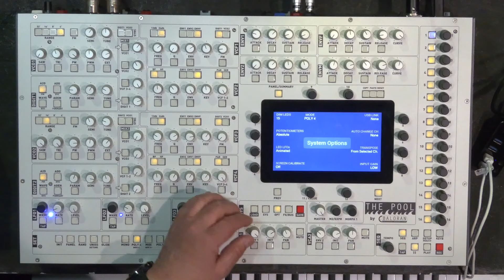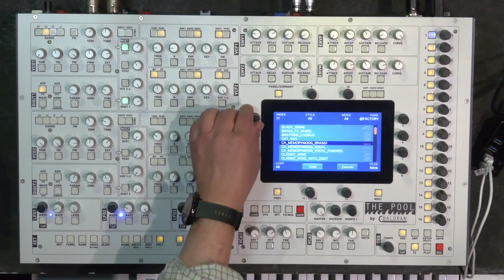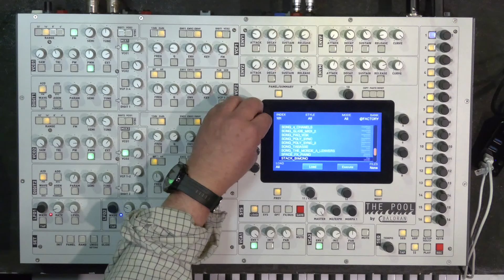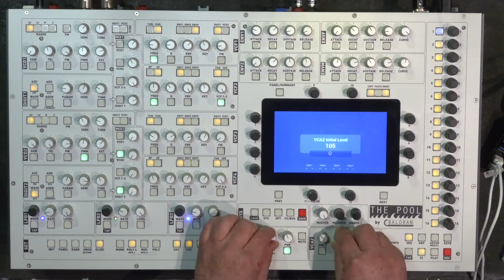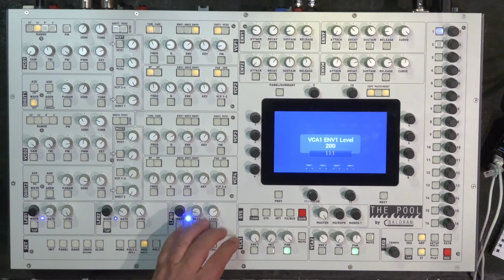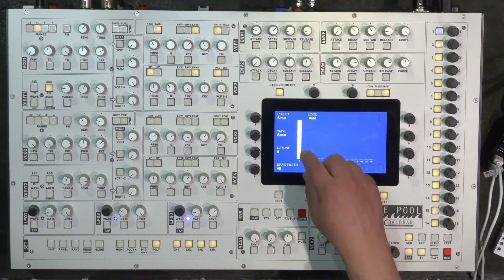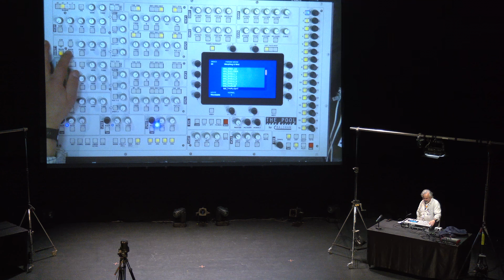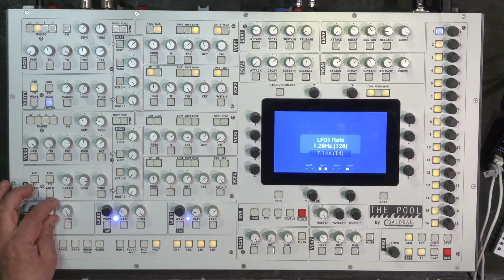Baloran demo | SynthFest Replay 2024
SynthFest France / SynthFest Replay 2024 - Thanks to exhibitors and visitors to make this event so great. Special thanks to UNAC, SACEM, KR Home-Studio, Algam, Woodbrass, Audiofanzine and Synth Anatomy.